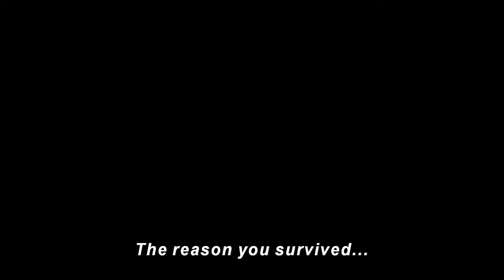The New Mutants | Official Trailer | Fox Studios India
20th Century Fox in association with Marvel Entertainment presents “The New Mutants,” an original horror thriller set in an isolated hospital where a group of young mutants is being held for psychiatric monitoring. When strange occurrences begin to take place, both their new mutant abilities and their friendships will be tested as they battle to try and make it out alive.

Directed by: Josh Boone

Screenplay by: Josh Boone & Knate Lee

Produced by: Simon Kinberg, p.g.a., Karen Rosenfelt, p.g.a., Lauren Shuler Donner

Cast: Maisie Williams, Anya Taylor-Joy, Charlie Heaton, Alice Braga, Blu Hunt, Henry Zaga